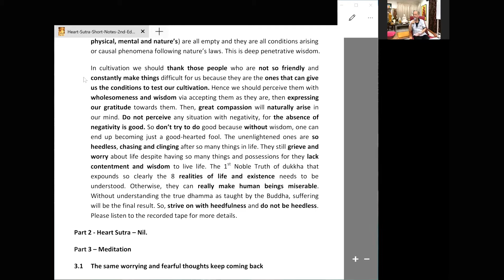Story, Perfection of Patience (Khanti Parami)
The title above is extracted from :
Understanding Retreat Cultivation (Heart Sutra) 37 -  11 Aug 2020